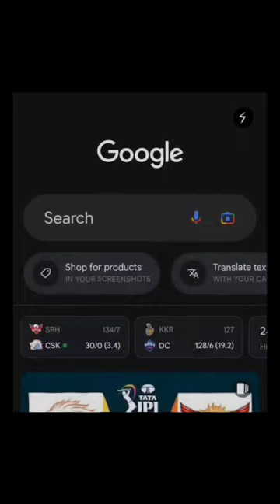Henry Cavill in The Flash🥹😱🤯?